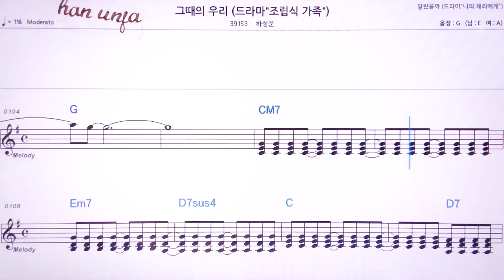💖그때의 우리(드라마 조립식 가족)/하성운 👍MR,노래방, 악보, 코드,Karaoke With Sheet Music